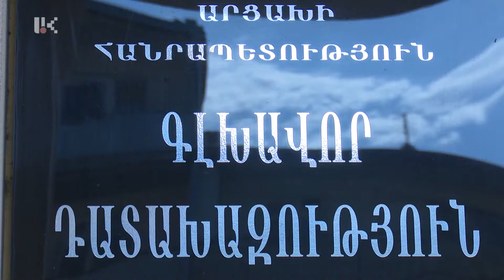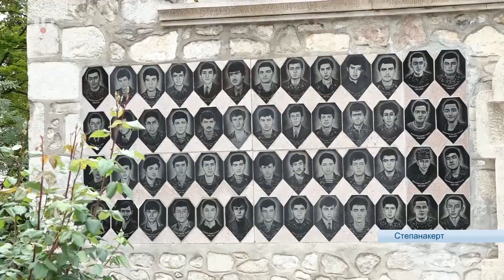Новости дня 13.05.2022